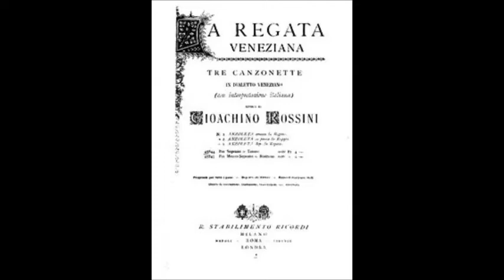Россини Венецианская регата Перед гонками Елизавета Чавдар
1967
Ф-но - Л. Звоницкая